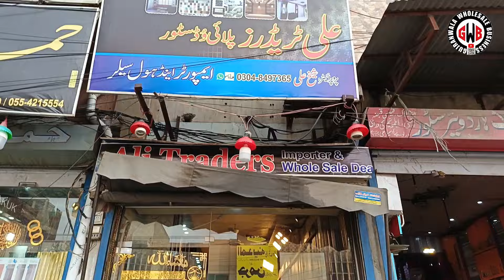WPC Wall Panels & Best Bedroom Design & Price 2024. | Gujranwala Wholesale Business.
Assalam Alaikum my friends in this video I will tell you about wall Pelling and also wood Pelling and other than that which is not letters ceiling and wallpaper and also different types of technology Pelling and you regarding UV sheet we will discuss and tell you about different types of kitchen design, which UV sheet is needed to design the kitchen and also what is the wall paper which panel. Installed with a lifetime warranty

📍 Location: Gujranwala
🛒 Unique Finds: Check out [mention any unique items or stores]
Don't forget to: